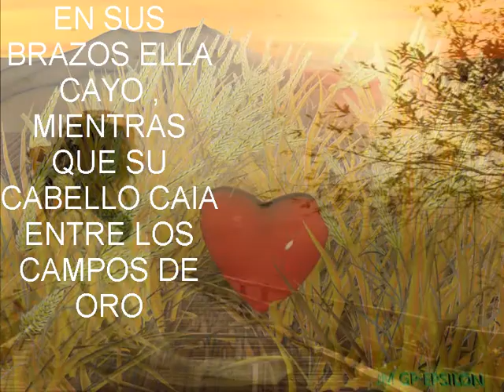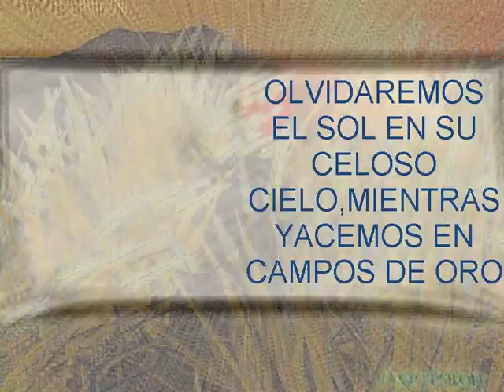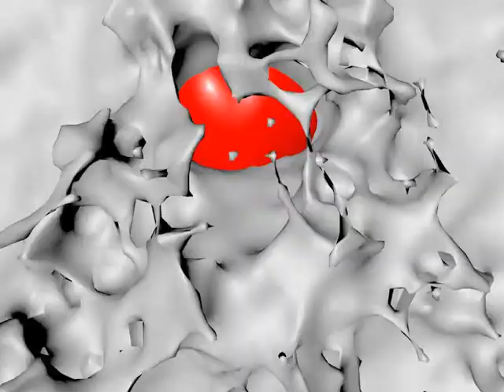Sting- fields of gold - subtitulado al español.jm gp épsilon.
Cancion icónica romántica y recordatoria de sting fields of gold ,campos de oro o dorados.